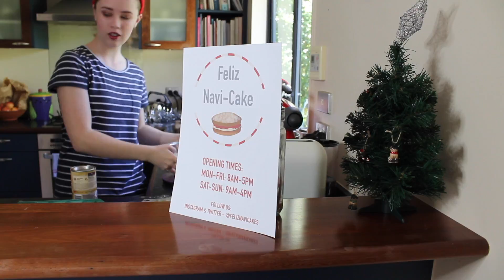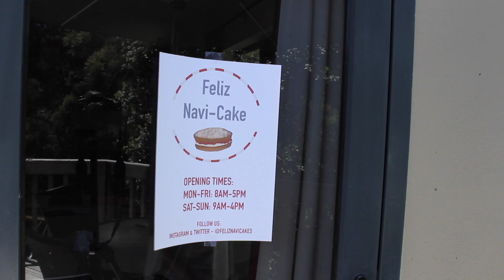Merry Cakemas Episode 1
Hey guys! Welcome to my new Christmas series for 2016! Make sure if you post anything christmassy you want me to see use the hashtag feliznavidingo espicially if you make any of the recipes I will be showing you later on in December. Merry Cakemas is a mini series I created for this December and I will post the last video of the series right before Christmas. Enjoy!

-Smokn Beats-Waves: Free Songs To Use
-Hip Hop Christmas: Twin Musicom
-Carol Of The Bells: Audioautix

Silverdingo xo